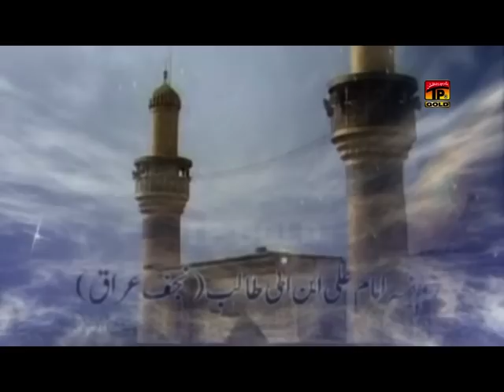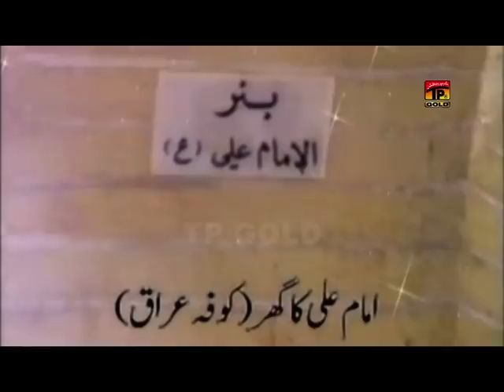Ali Nu Nabi Moula Manwaya Hai - Imran Haider Shamsi